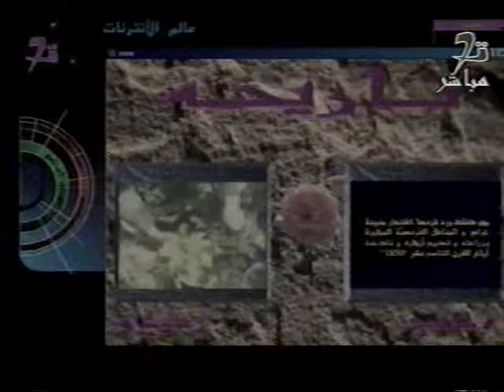ورد اريانة تقديم عفيف الغربي